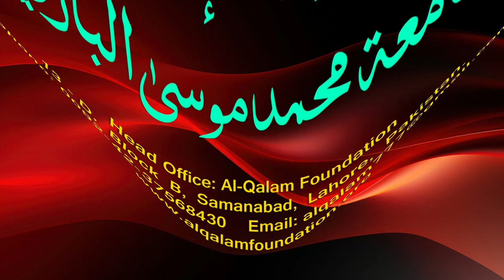Hidayah juz 2 | Dars 117 - page 515 | Maulana Muhammad Zuhair Ruhani Bazi | 26/12/2023 | ہدایہ ثانی